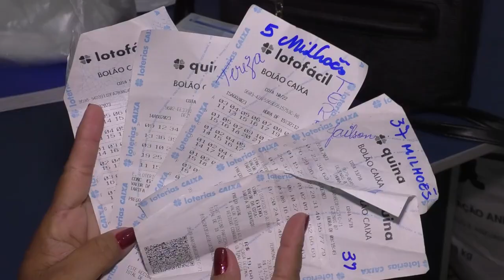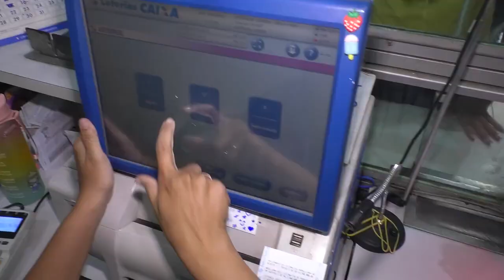Bolão do município de Bequimão ganha na lotofácil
Produzido por TV Pericuma de Pinheiro-MA